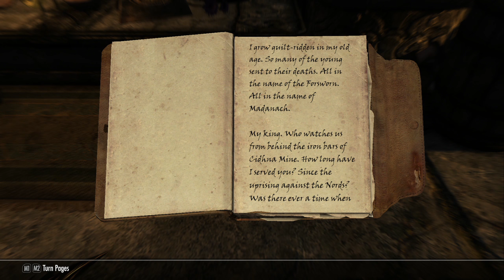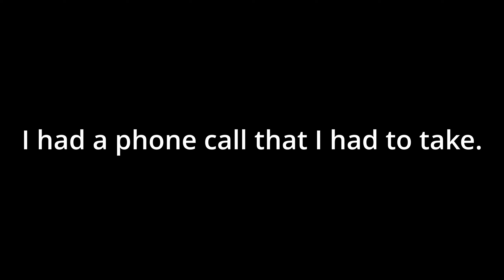Skyrim // Escape from Cidhna Mine: Skyrim Forsworn Murder Investigation // Episode 112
Welcome to another exciting episode of Skyrim! In this episode, Fear is on a mission to uncover the truth behind the Forsworn murders in Markarth. But things take a dark turn when Fear is wrongly accused of a murder and thrown into the infamous Cidhna Mines, the prison in Markarth.

Now, Fear must use his skills and wits to find a way out of the mines and clear his name. But the challenge is even greater as Fear finds himself face to face with Madanach, the King of the Forsworn, who is working with Silver-Blood.

Join us as we delve into the dangerous world of Skyrim and witness Fear's epic struggle for freedom and justice. Will he escape the Cidhna Mines and expose the truth, or will he be trapped for life? Tune in to find out!

This is a blind playthrough, please keep the spoilers to a minimum in the comments. Thank you!

Chapters
0:00 -
1:03:35 Patreon Supporters
1:03:46 Outro

About Game

The Elder Scrolls V: Skyrim is a single-player role-playing video game developed by Bethesda Game Studios and published by Bethesda Softworks.

It is the fifth installment in The Elder Scrolls action/adventure RPG fantasy video game series, and follows The Elder Scrolls IV: Oblivion by approximately 200 years, during the Fourth Era.

Here's the list of mods that are used in this playthrough.

--- Mod List ---
SkyUI
Detailed Rugs
Realistic Lighting Overhaul
Confine Mouse Cursor - SKSE Plugin
Brighter BloodChill Manor
Wearable Lanterns
Unread Books Glow SSE
Amazing Follower Tweaks SE AE